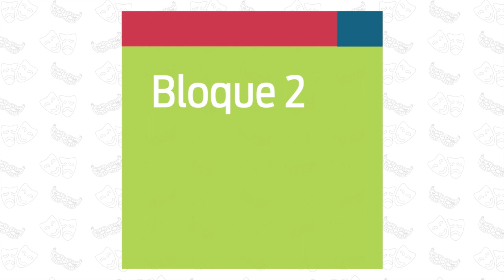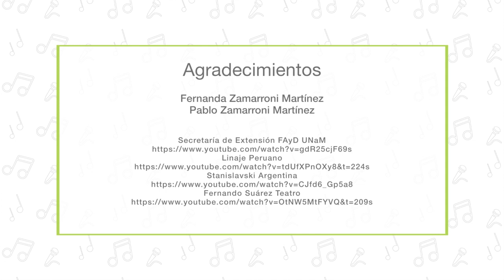9. Teatro, cuerpo y espacio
Nivel: Telesecundaria
Asignatura: Artes. Teatro
Grado: Tercer grado
Bloque 2
Eje. Elementos básicos de las artes